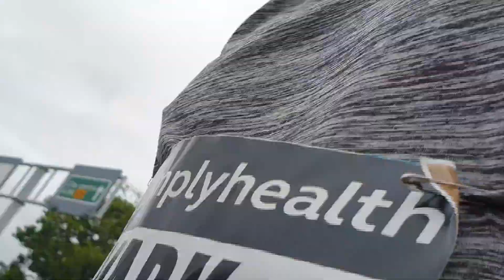Great Birmingham 10k 2019 part 5